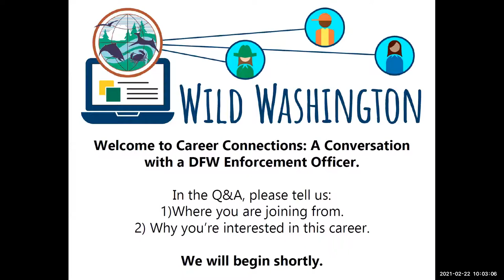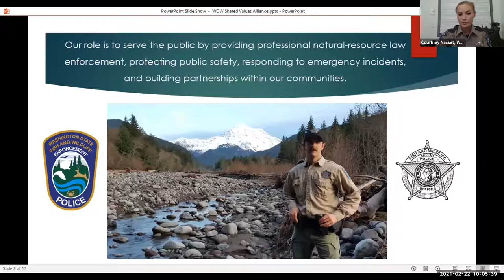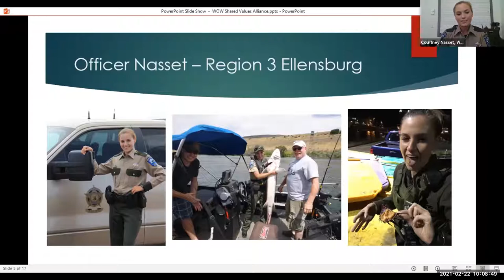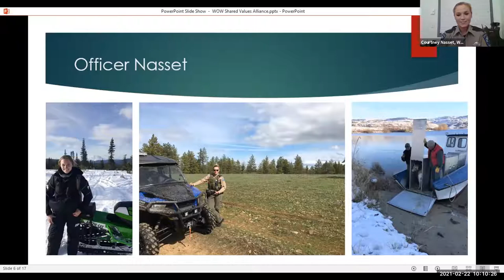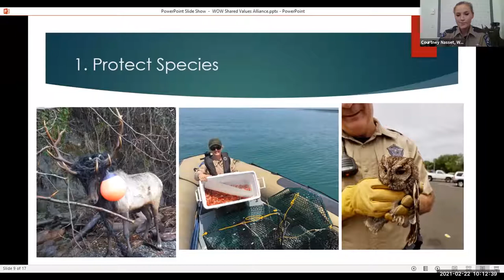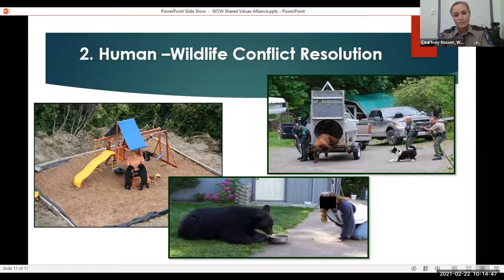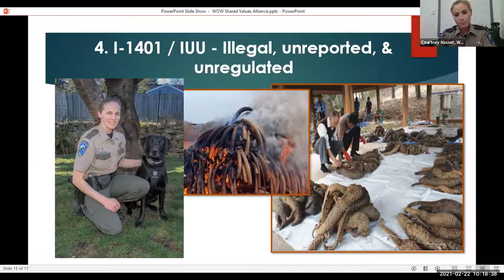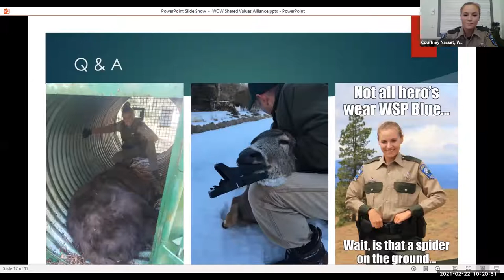Building Career Connections: A Conversations with a WDFW Police Officer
What’s a career as a fish and wildlife officer like? From off-roading to boating, WDFW officers patrol wilderness and urban areas to protect our state’s fish, wildlife, and natural resources.

Our second Wild Washington Live! event features a WDFW officer who will share what it’s like to be a wildlife officer, and what steps students can take to follow this rewarding career path.

For more resources to explore this career path, check out our Wild Washington educational resources on our